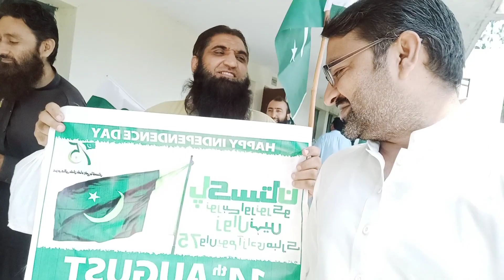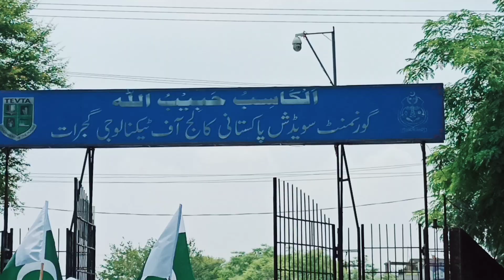75th Azadi Ceremony🇵🇰 Walk | Govt Swedish College Gujrat | 14Augest 2022 | Happy Independence Day🇵🇰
75th Azadi Ceremony🇵🇰 Walk | Govt Swedish College Gujrat | 14Augest 2022 | Happy Independence Day🇵🇰

Flag Hoisting Ceremony 🇵🇰| Govt Swedish College Gujrat | 14Augest 2022 | Happy Independence Day🇵🇰

Flag Hoisting Ceremony,
Govt Swedish College Gujrat,
14 Augest 2022,
Flag Hoisting,
Pakistan Flag,
14 Augest,
Independence Day,
Swedish College Gujrat,
Govt Seedish College Gujrat,
Swedish College,
Happy Independence Day,
Mani645,
Mani645 vlogs,
Mani,
Mani 645,
Independence day,
Independence,
Flag hoisting,
Flag hoisting ceremony,
Flag hoisting ceremony in college,
Gujrat,

THANKS..